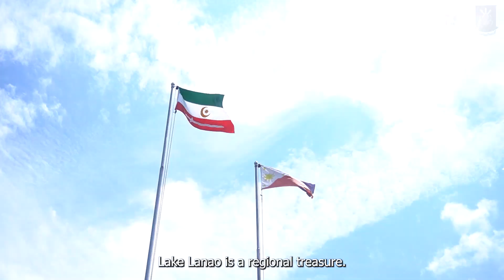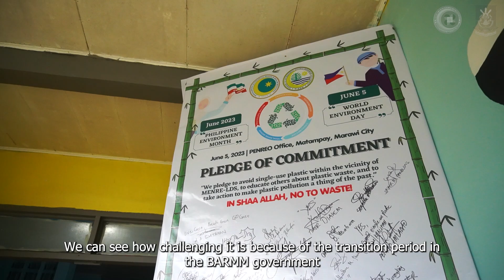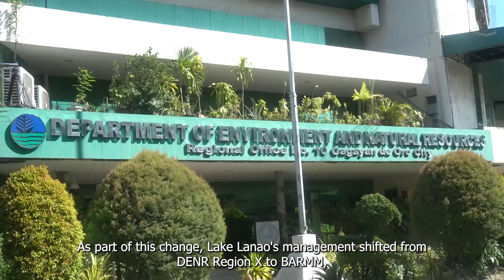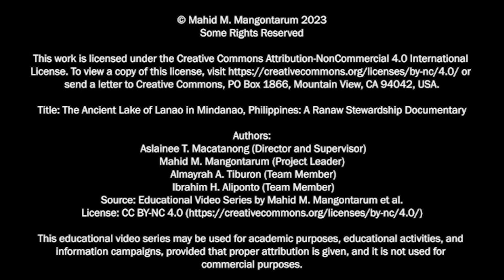The Ancient Lake of Lanao in Mindanao, Philippines | Part 1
This is Part 1 of a Documentary on Lake Lanao Stewardship. The "Ancient Lake of Lanao in Mindanao" is part of the outputs of a research project funded by the Ministry of Science and Technology (MOST), BARMM, under the auspices of the Mindanao State University through Special Order No. 658-OP, s. 2022. The research team comprises Dr. Mahid M. Mangontarum, Dr. Aslainee T. Macatanong, Dr. Almayrah A. Tiburon, and Dr. Ibrahim H. Aliponto.